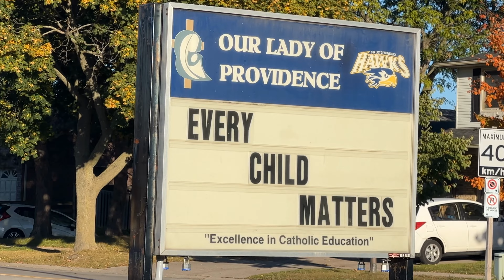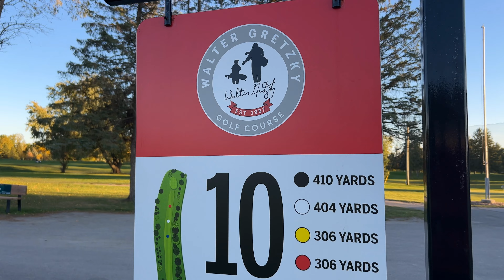Myrtleville Mayfair Neighbourhood Tour 2022 Brantford Ontario | Living in Brantford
In this video of go over the Myrtleville Mayfair Neighbourhood in Brantford! . I cover all the things you need to know. If the Myrtleville Mayfair is the neighbourhood in Brantford Ontario you're looking to move into then this video is for you!

⏱️ Time Stamps ⏱️
0:00 - Moving to Brantford
1:16 - Myrtleville Mayfair Park -Deer Park
2:04 - Schools in Myrtleville Mayfair / Commuting Community
3:08 - Amenities and Things to do in Myrtleville Mayfair
3:51 -Myrtleville Mayfair Real Estate
5:23 - Come Drive through the Myrtleville Mayfair Neighbourhood with me

If this is your first time to this channel, and you want to know everything about eating, sleeping, working, playing, the good, and the bad of living in Brantford Ontario, then subscribe and tap the bell🛎 for notifications so you can be the first to know about the current market in the City of Brantford Ontario.😁

We get calls and emails everyday from people just like you, looking for help on making their move to Brantford Ontario and we absolutely love it.😍 Whether you are moving in 9 days or 90 days, give us a call ☎, send us a text📝, or send us an email📨 so we can help you make a smooth move to Brantford Ontario

🤔Thinking of moving to Brantford Ontario ? Let us help!

🏆Useful Resources 🏆

Jeff Meiusi is a Top Producing Real Estate Agent in the Brantford Ontario Real Estate Market. Whether you are buying in Brantford , Selling in Brantford,  Investing in Brantford or need space for your Commercial Business in Brantford Jeff can help educate you and send you in the right direction. Jeff has been in the Real Estate Industry for 14 Years and has extensive knowledge in both Residential and Commercial Real Estate and become a master of Digital Marketing and getting your home exposed to the masses and not just a few through a detailed digital marketing Strategy that he freely shares with clients and businesses looking to grow their online presence.

Jeff Meiusi  is a global team leader & licensed Real Estate Agent at eXp Realty: